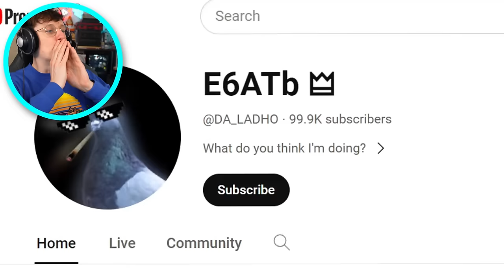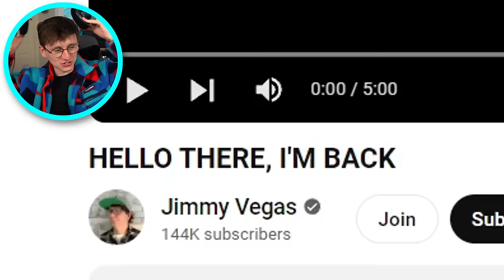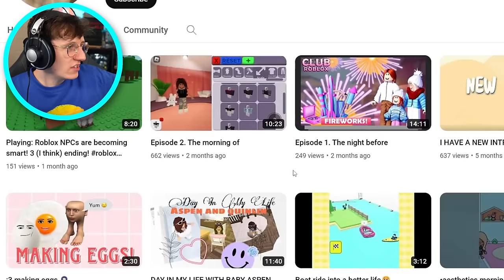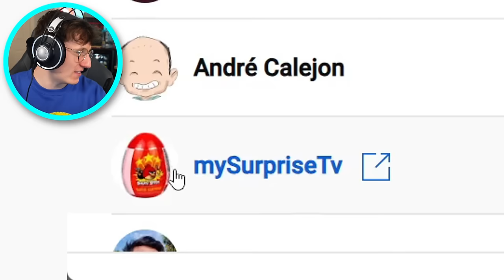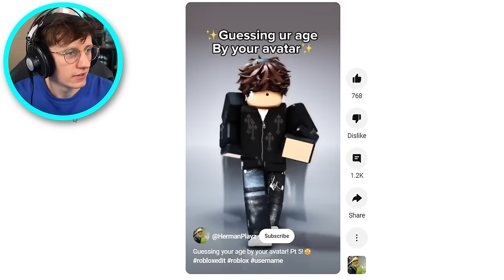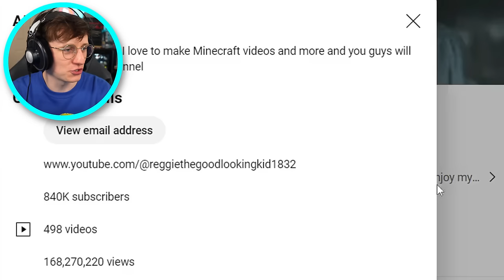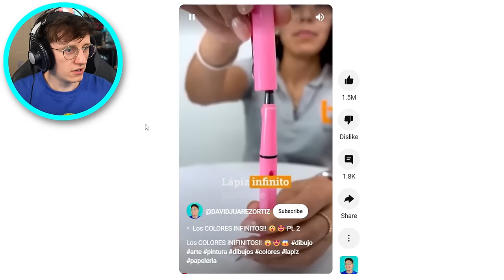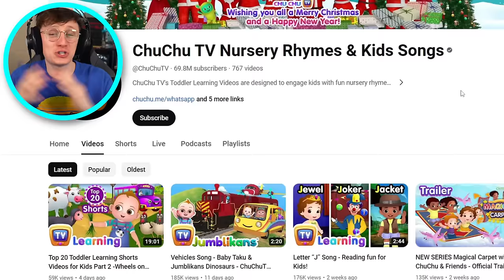Which of My Subscribers, Has The Most Subscribers? 2024 Edition